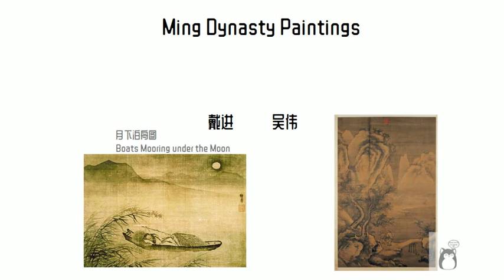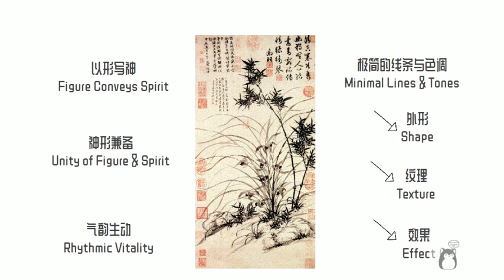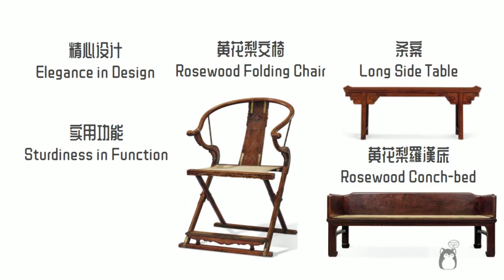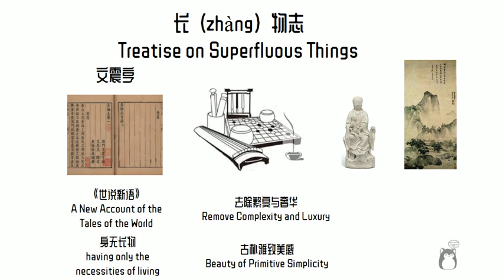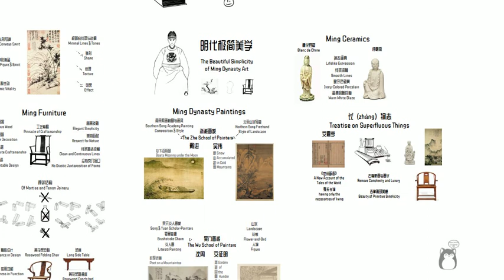明代极简主义美学 | The Beautiful Simplicity of Ming Dynasty Art | 极简主义美学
明代是汉唐之后的黄金时代，在文化艺术方面取得成就巨大，明代文人已经开始推崇极简主义美学，体现在绘画、瓷器、家具等方面。明代还有一部推崇极简生活美学之书《长物志》，作者文震亨在书中描述了书画棋艺，焚香听琴，园林花木，服饰器物等各方面的生活美学，成为明代审美及品味的指南。